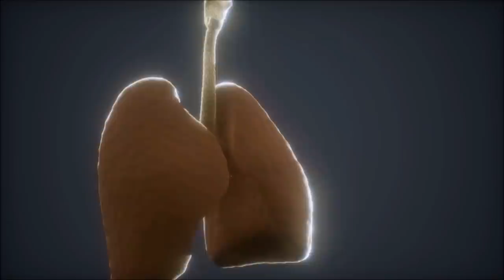Mensagem Pleiadiana | Como lidar com os Sintomas do Despertar espiritual Parte 1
No seu mundo existem milhões e trilhões de Porques  não é mesmo? Passamos a vida procurando respostas. Desvendamos algumas e descobrindo  outras, e assim seguimos em frente. Para quem acompanha o canal sabe que esse é um canal completamente diferente dos outros e além de compartilhar sobre as tendências energéticas do planeta compartilhamos muito aprendizado por aqui, e quando eu sinto que vocês estão me pedindo muito sobre um determinado assunto eu venho aqui e crio uma série para ajuda-los.  Assista ao primeiro vídeo 100% Disponível e aprenda os primeiros passos, a sentir e conhecer a sua respiração.

Michele Vernier

Programas que uso:
▶ Moviemaker

Equipamentos que uso:
▶ Camera: Iphone 6
▶ Microfone: Kit Microfone Lapela + Adaptador Celular Smartphone Youtuber
▶ Iluminação: 2 lampadas de 45W / 5500K